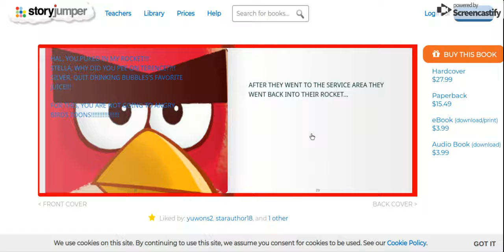"The birth of angry birds toons" - Free Books & Children's Stories Online | StoryJumper